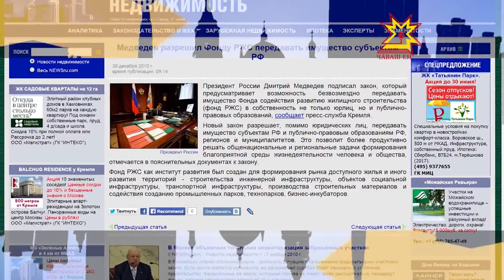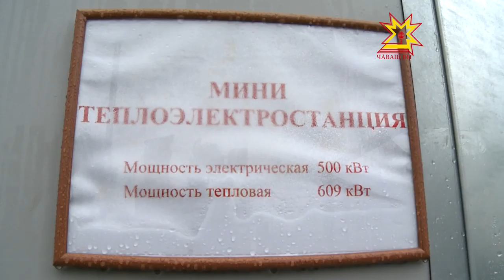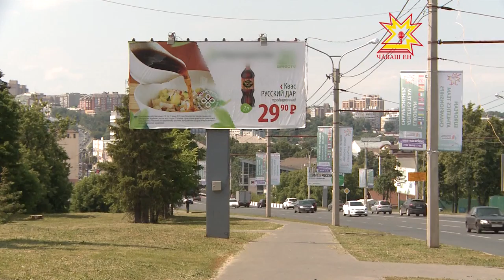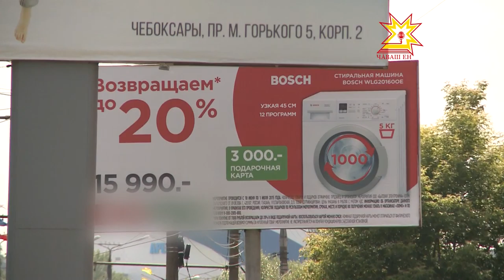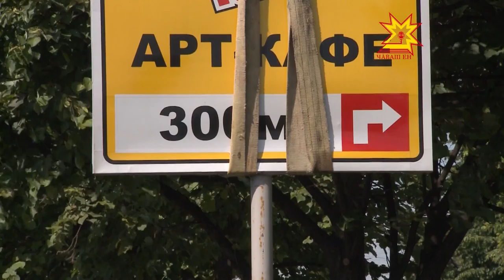Вектор комфорта. Выпуск 17 06 2015